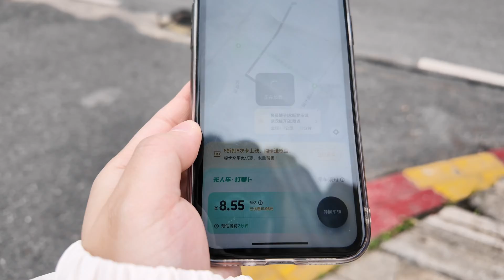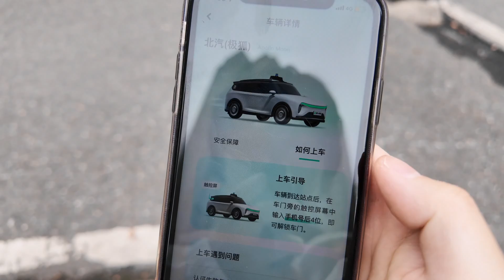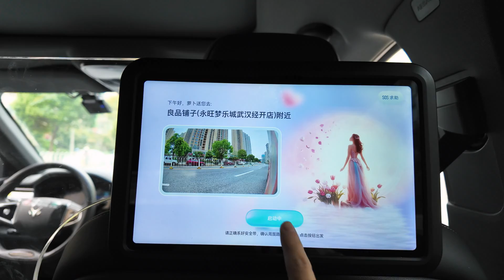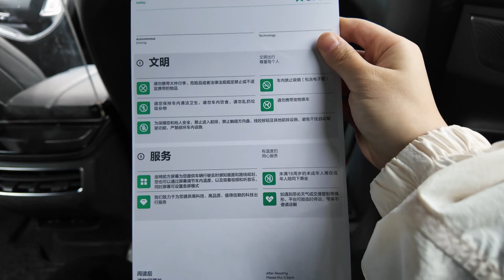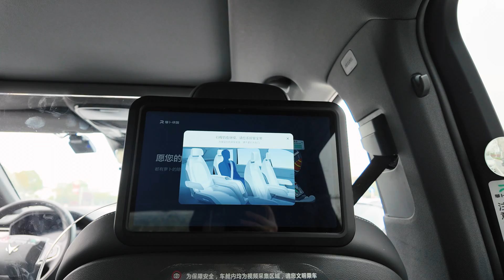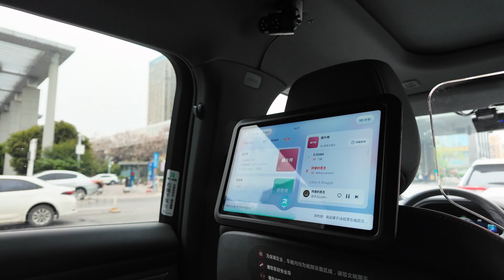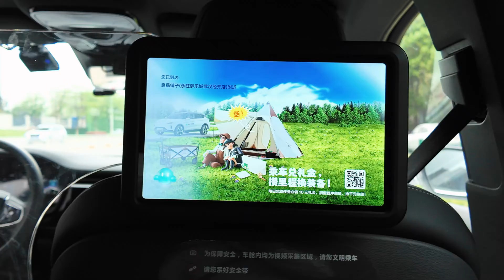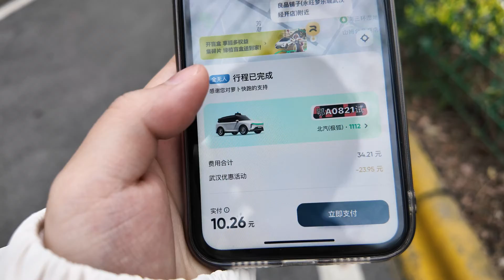太神奇了！乘坐无人驾驶出租车 | 中国武汉 4K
这次我们来体验一下中国的无人驾驶出租车。
我们将在中国武汉汉阳的四新片区体验到这一项服务。

路程：5km 21分钟
花费：10人民币(大约1.3欧元，1.38美元，213日元）

 体验：无人驾驶出租车

(标题，描述，字幕为都是自动翻译，可能存在偏差）

时间轴 ：
0:00 预览
0:28 前往乘车地
0:48 乘车方法介绍
1 :38 开始乘车
2:19  车辆起步
6:07 一个急刹车
6:31 音乐功能
7:07 一个完美的掉头
8:22 面对路面障碍的表现
10:00 成功到达目的地